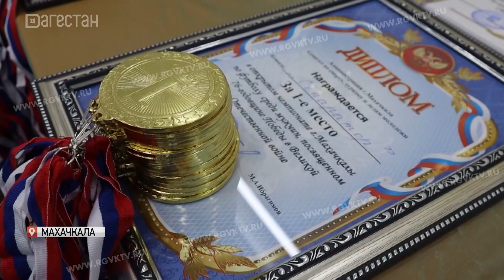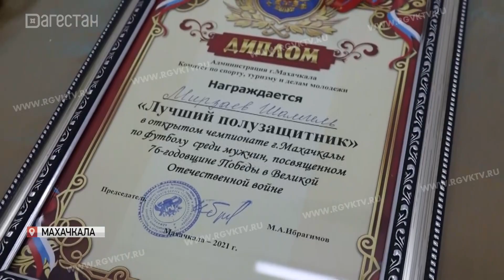В Махачкале наградили победителей и призеров чемпионата города по футболу сезона-2021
Столичный спорткомитет и махачкалинская Федерация футбола наградили победителей и призеров чемпионата города Махачкалы по футболу сезона-2021. В этом году почетный трофей достался футбольной команде из Сепараторного поселка. Серебряные медали завоевала сборная тренеров РДЮСШ Минобрнауки Дагестана.